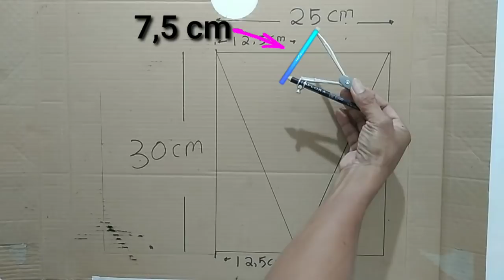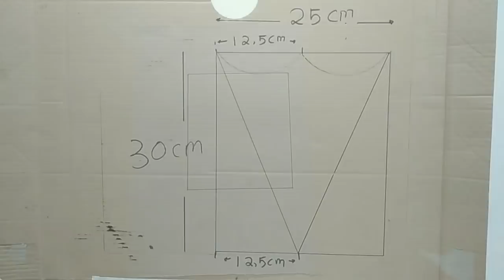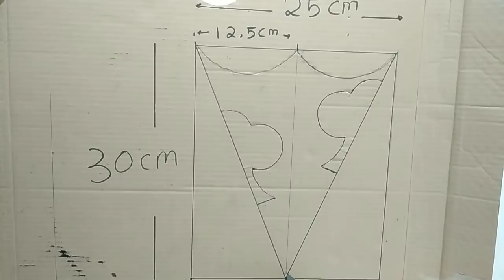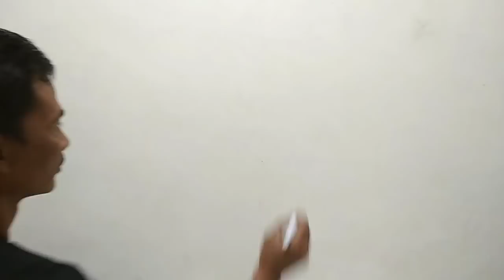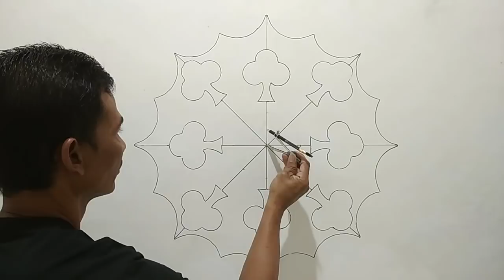WALL PAINTING CLOVER | WALL PAINTING ART | SENI MELUKIS DINDING MOTIF SEMANGGI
Bahan cat tembok dan air
Dari proses membuat mal dan pengecatan sampai selesai,ikuti terus channel saya agar kamu tidak ketinggalan video terbaru ide terbaru lainnya.
Terima kasih lur.